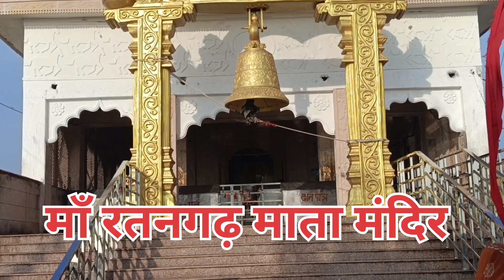Ma Ratangarh mata mandir 🛕🛕ghumne jate huye # || sahudra Blogs